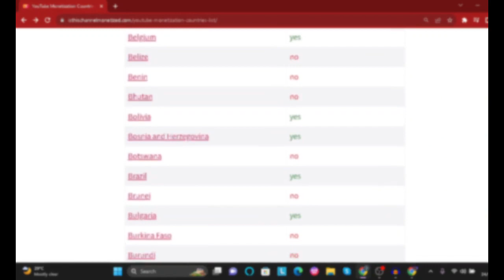Why Youtube has become a Disaster!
Youtube has got to Sh*t Lost all my motivation to do youtube it started as fun but now i just plainly hate it